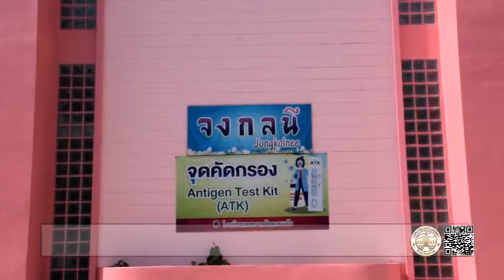25 02 65 เทศบาลแม่สอดฉีดวัคซีน บาดทะยัก ไอกรน เด็กนักเรียนในสังกัดเทศบาล